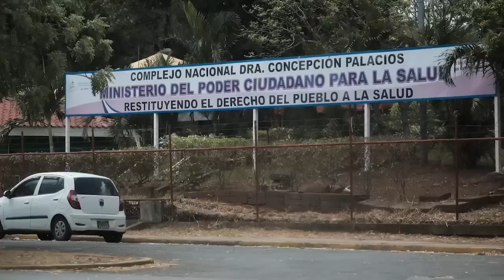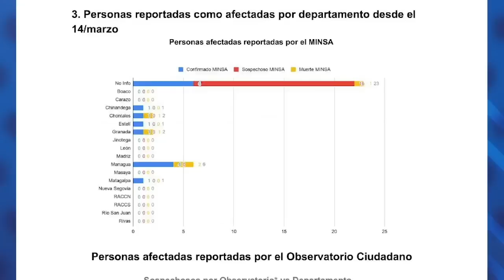Dr. Rafael Amador: Silencio sobre covid-19 es aceptar que “la realidad ya los desbordó”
Entrevista con el Dr. Rafael Amador, epidemiólogo, catedrático de la UNAN Leon durante 14 años, y  exfuncionario de la OPS en Nicaragua, y consultor para América Latina en temas de salud.